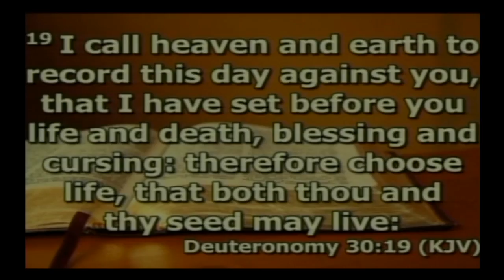Jesus Is Our Blueprint Part 6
"We are making a mark in a man's life that will never ever be erased" First Baptist World Changers International Ministries, Detroit, Michigan - "Be Our Guest"- HD -720p  "All praises to God"